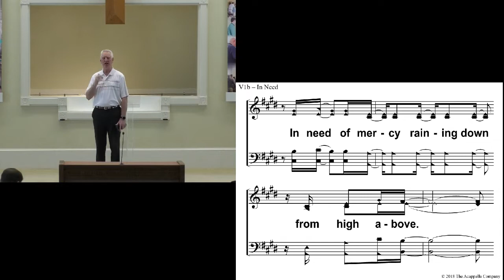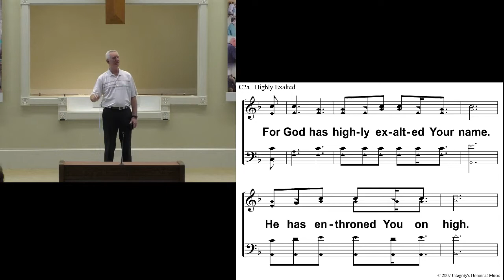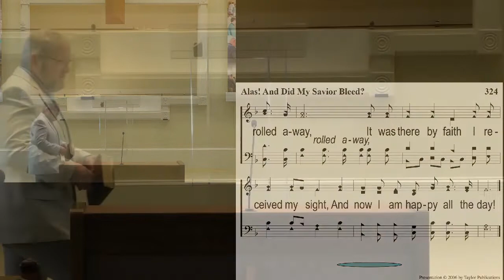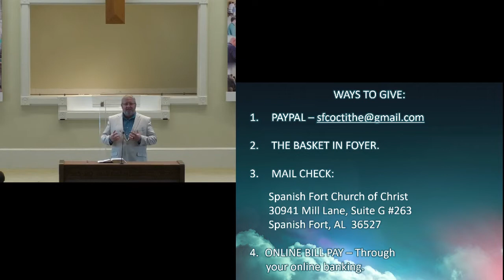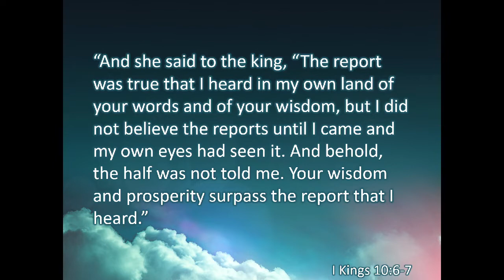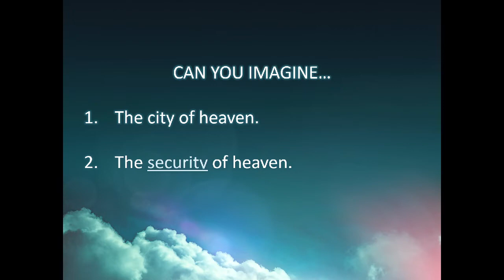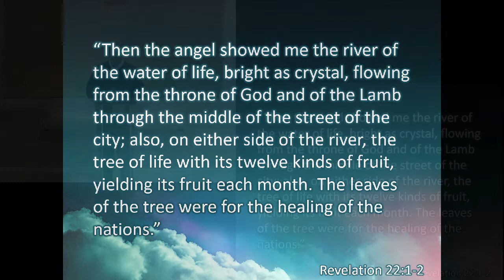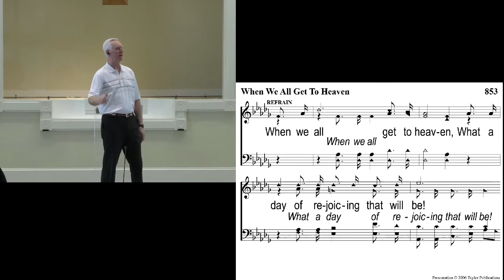Sunday worship 1 16 2022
Morning worship for 1/16/2022 - "Can You Imagine"
Due to technical issues, the first 10 minutes or so are missing.